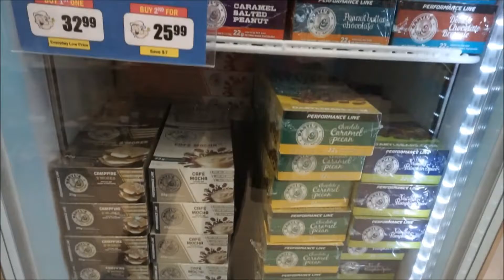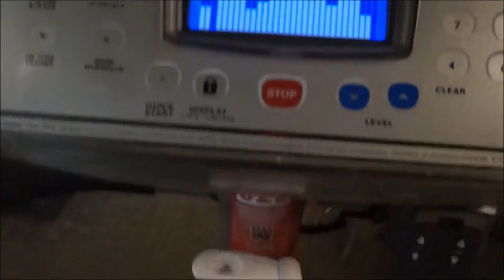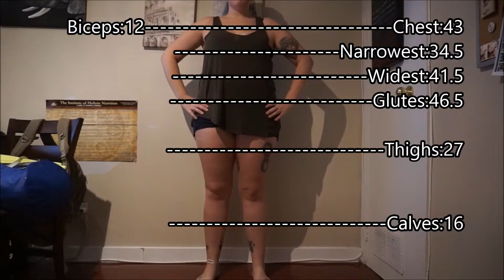CouchtoCoach | Measurement Monday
I do my first ever measurement Monday! I also got some new BCAAs and protein bars from Popeyes. mmm